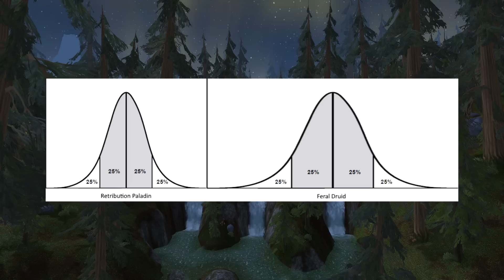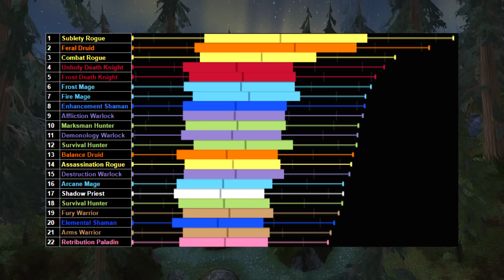Which Classic WotLK DPS takes the MOST SKILL ?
Which DPS spec in Classic Wrath takes the most skill? We actually have some good data we can use to figure this out!
▼Click▼